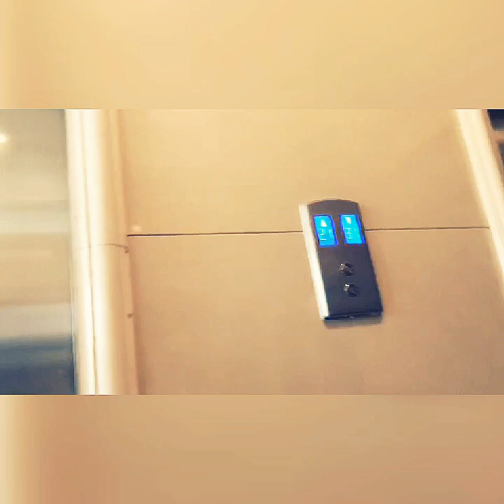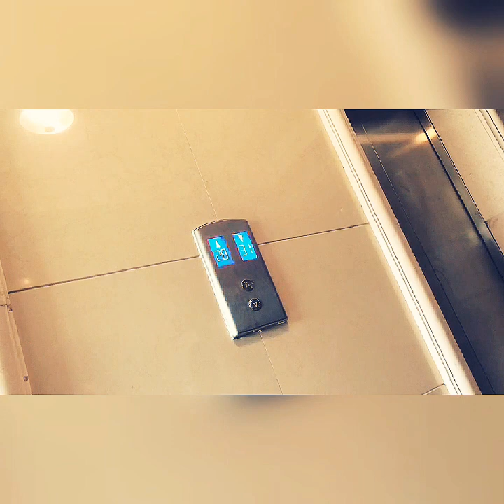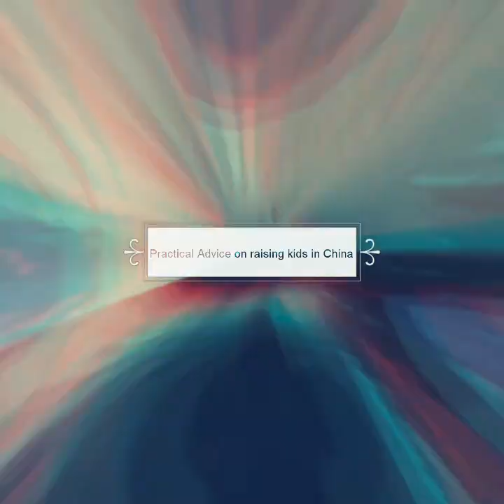SURPRISE BABY SHOWER VLOG 2/ PREGNANCY DIARIES/ LIFE IN CHINA/BLACK MOM IN CHINA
Thank you to all my lovely sisters of WOV for this. I was mind blown. I deeply appreciate all the love and gifts.
I also wrote all about this in my blog.